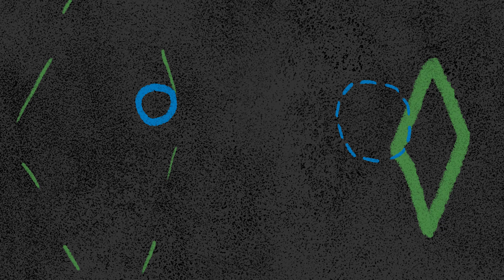Blur - Music Is My Radar [Visualizer]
EPILEPSY WARNING

Fan visualizer for Blur's Music Is My Radar, a single created for their The Best Of album.